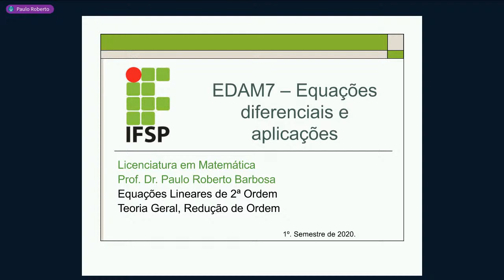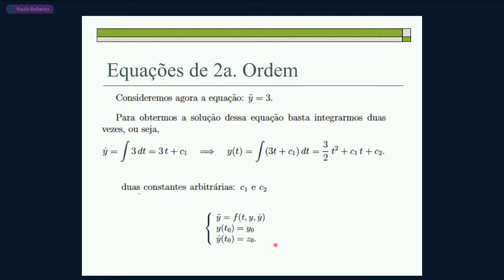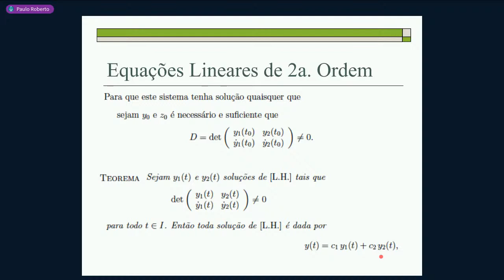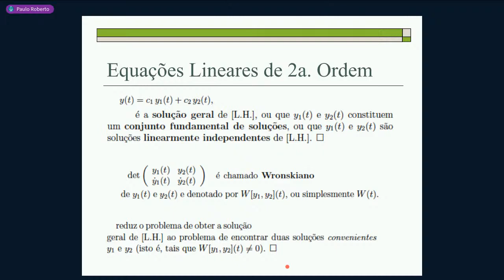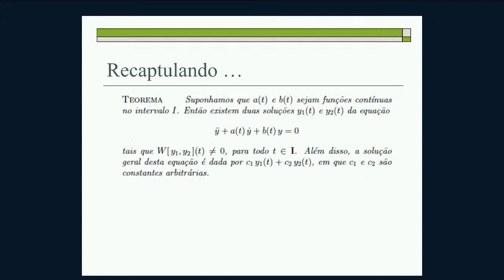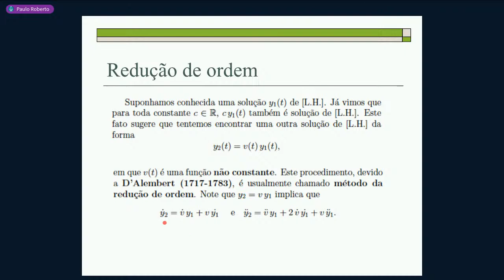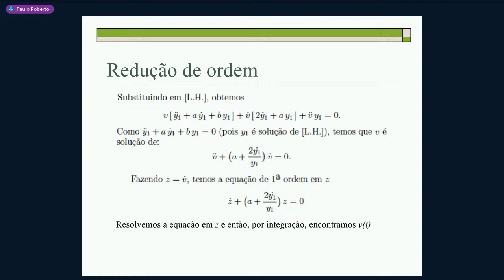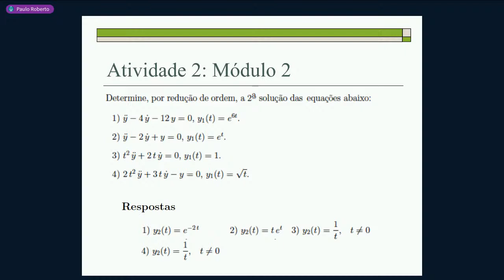Aula Síncrona EDAM7 - 12-08-2020